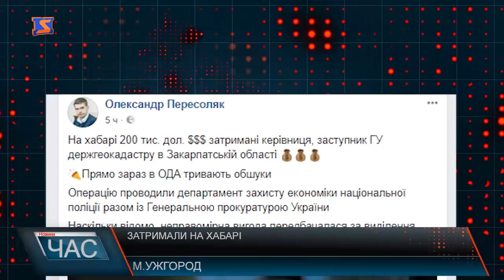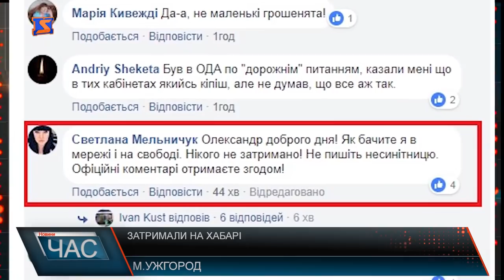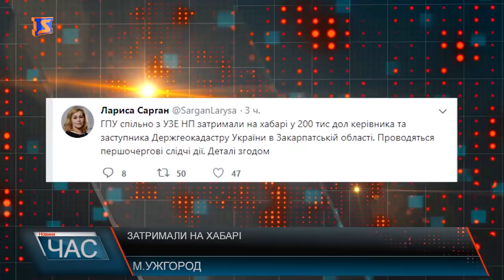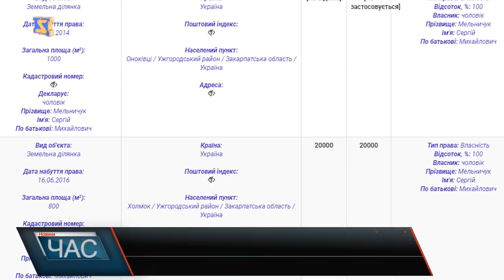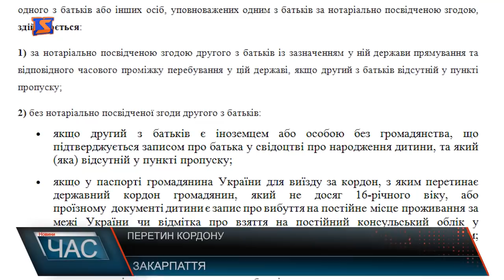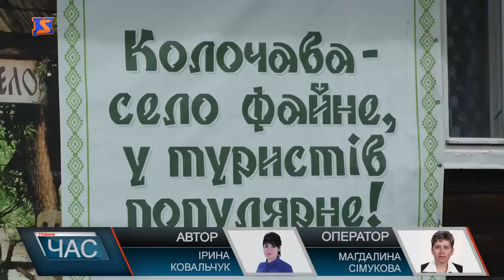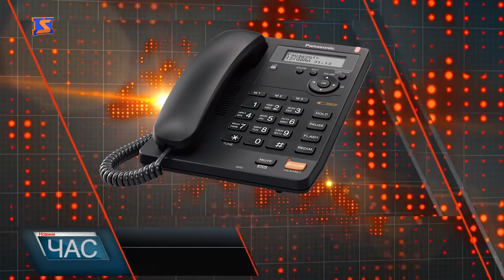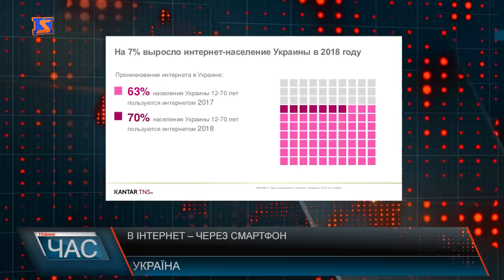Програма “ЧАС”. Hовини Закарпаття за 2 травня 2018 року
Новини Закарпаття за 30 квітня 2018 року. Програма “ЧАС” – підсумковий випуск новин Закарпаття за день на телеканалі “М-Студіо”. Дорожнє питання. Люди обуренні станом автошляхів нашого краю
Врятувати дитину. Вікно життя спрацювало
Зробити вибір. У Виноградові пройшов ярмарок професій
Розвиток туризму. У Колочаві чекають на гостей з усіх куточків країни